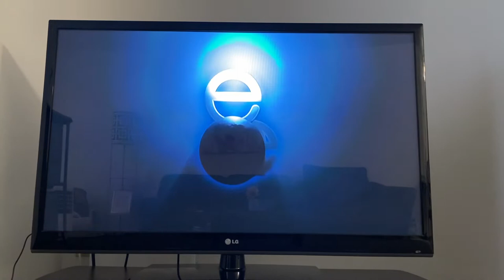Entertainment One Logo (2010)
Taken from the Canadian Release of Safe Haven, Zero Dark Thirty, The Impossible, The Beaver etc. DVD.